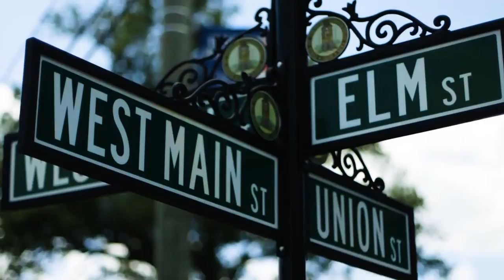Flint's Barbershop Quick Look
A quick look at the inside of Flint's Barbershop in Rockville CT.
Video Credit: Princebaduflims.com